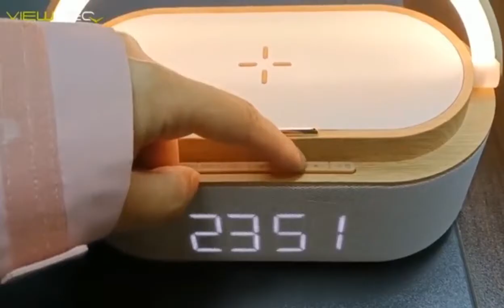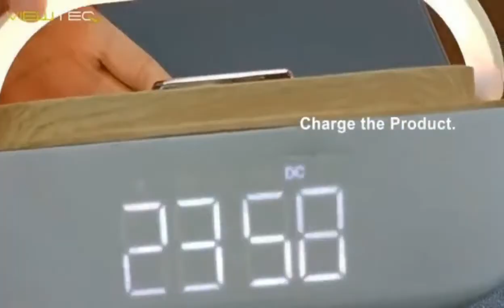W29 4 in 1 Wireless Charger with Bluetooth Speaker and LED Lamp and Alarm Clock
1. 15W Wireless Charger
2. 5W Bluetooth Speaker
3.Desk Lamp
4.Alarm Clock/Time Clock